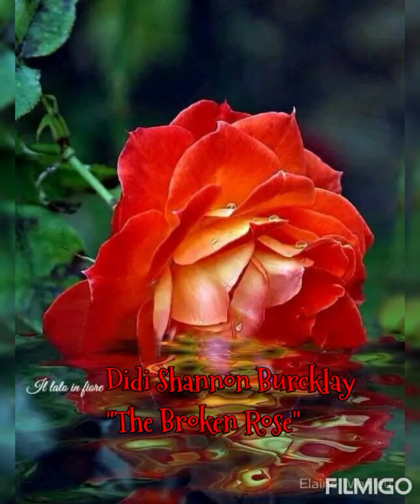MIRACLES ["The Broken Rose"] ~ 🎶 Emotional Piano for the Soul (Quotes from "1899")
"What is lost